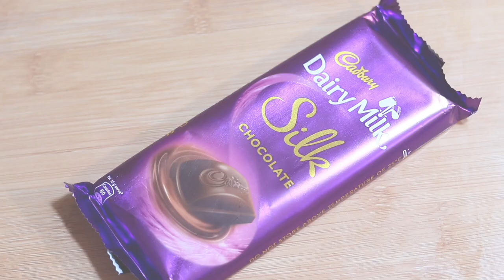chocolate bread recipe for kids. evening snack.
chocolate bread recipe for kids.
evening snack.
A healthy  snack is a small service of food and generally eaten between meals. Snacks for kid's come in a variety of forms including packaged snack foods and other processed foods, as well as items made from fresh ingredients at home.

commonly available at home without a great deal of preparation. Often cold cuts, fruits, leftovers, nuts, sandwiches, and sweets  are used as snacks. With the spread of convenience stores, packaged snack foods became a significant business.

Snack foods are typically designed to be portable, quick, and satisfying. Processed  snack foods, as one form of convenience food, are designed to be less perishable, more durable, and more portable than prepared foods. They often contain substantial amounts of sweeteners, preservatives, and appealing ingredients such as chocolate, peanuts, and specially-designed flavors (such as flavored potato chips).

Beverages, such as coffee, are not generally considered snacks although they may be consumed along with or in lieu of snack foods.
A snack eaten shortly before going to bed or during the night may be called a "bedtime snack", "late night snack", or "(mid)night snack".

Cooking Ingredients:

180 grams of dairy milk chocolate
 50 grams of fried nuts
2 bananas
1 tablespoon condensed milk
4 pieces of sandwich bread
Half a cup of honey

রান্নার উপকরণ:

ডেইরি মিল্ক চকলেট ১৮০ গ্রাম
ভাজা বাদাম ৫০ গ্রাম
কলা ২ টি
কন্ডেন্সড মিল্ক ১ টেবিল চামচ
স্যান্ডুইচ ব্রেড ৪ পিস
আধা কাপ মধু

পুরান ঢাকার তেহারী। হাজীর বিরিয়ানি। How to cook tehri at home. traditional old dhaka's Tehri recipe

Musician: @iksonmusic

Musician: Philip E Morris